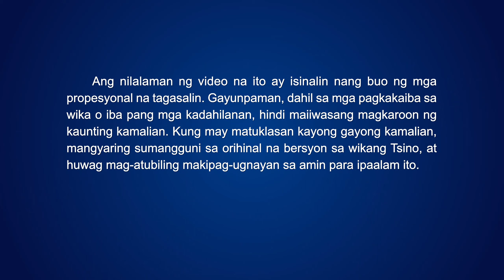Christian Music Video | "Sundin ang mga Salita ng Diyos at Hindi Ka Maliligaw" (Tagalog Subtitles)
Mga kaibigan, gusto mo bang magbasa ng higit pang mga salita ng Diyos at matuto ng daan ng Diyos? I-click ang link para makadalo sa aming fellowship. Wala itong bayad. Messenger

Umaasa ang Diyos na makakaya ninyong kumain at uminom nang mag-isa,
at lagi kayong mabubuhay sa liwanag ng presensya ng Diyos,
at sa inyong pamumuhay,
huwag ninyong talikuran kailanman ang mga salita ng Diyos;
saka ka lamang mapupuspos ng mga salita ng Diyos.
Sa bawat salita at gawa mo,
ang mga salita ng Diyos ang tiyak na gagabay sa iyo pasulong.
Kung tapat kang lalapit sa Diyos sa ganitong antas,
lagi mong magagawa na palaging makipag-ugnayan sa Diyos,
at wala kang ginagawang anuman na mauuwi sa kalilituhan
o mag-iiwan sa iyo na hindi alam ang gagawin.
Siguradong makakatabi mo ang Diyos,
lagi kang makakakilos alinsunod sa salita ng Diyos.

Sa bawat tao at bagay na nakakaharap mo,
ang salita ng Diyos ay magpapakita sa iyo anumang oras,
na ginagabayan ka na kumilos alinsunod sa Kanyang kalooban.
Gawin mo ang lahat ng bagay ayon sa salita ng Diyos,
at aakayin ka ng Diyos nang pasulong sa bawat kilos mo;
hindi ka kailanman maliligaw,
at magagawa mong mamuhay sa bagong liwanag,
na may higit at mas bagong mga kaliwanagan.
Hindi mo magagamit ang mga pagkaunawa ng tao
para pag-isipang mabuti ang dapat mong gawin;
dapat kang pasakop sa paggabay ng salita ng Diyos,
magkaroon ng malinis na puso,
maging tahimik sa harapan ng Diyos,
at lalo pang magbubulay-bulay.
Huwag kang maligalig na makahanap ng mga solusyon
sa mga bagay na hindi mo nauunawaan;
dalhin ang gayong mga bagay sa harapan ng Diyos nang mas madalas,
at mag-alay sa Kanya ng tapat na puso.

Maniwala na ang Diyos ang iyong makapangyarihan sa lahat!
Dapat kang magkaroon ng napakalaking paghahangad para sa Diyos,
na sabik na sabik na naghahangad habang tumatanggi
sa mga pagdadahilan, intensyon, at panloloko ni Satanas.
Huwag mawalan ng pag-asa. Huwag manghina.
Maghangad nang buong puso; maghintay nang buong puso.
Aktibong makipagtulungan sa Diyos,
at alisin sa iyong sarili ang lahat ng humahadlang sa kalooban mo.

CAG Hymns - Mga Bagong Awitin ng Kaharian App.